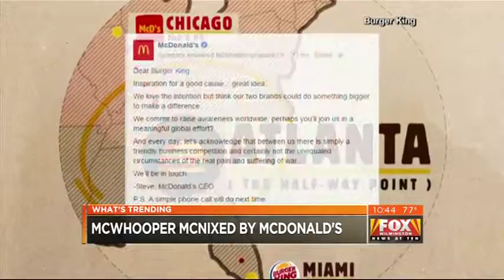Fox Wilmington News at 10, WSFX: What's Trending 26 August 2015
"Fries aren't the only salty things at McDonald's" is, I think, what I was trying to say. Hmm.